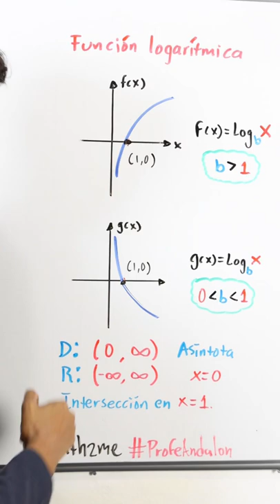Función logarítmica | Profe Andalón | Shorts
Este vídeo te ayudará a saber como obtener el dominio y rango de una función logarítmica 😁